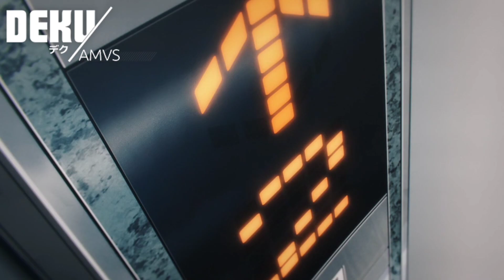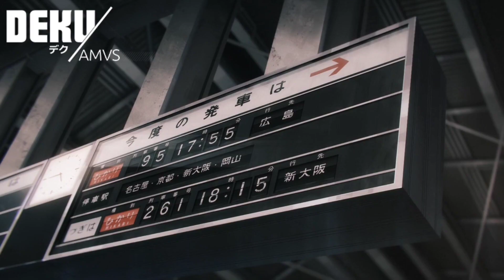Chainsaw Man 「AMV」NEFFEX - At The Top ᴴᴰ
AMV 2023

Hope you enjoy this AMV :)

Image Creator: @rakkarts

► Watch in HD 4k/60FPS
► Made by: Dekuxz AMVs 夢

► 0:00 - Chainsaw Man
► 3:12 - END